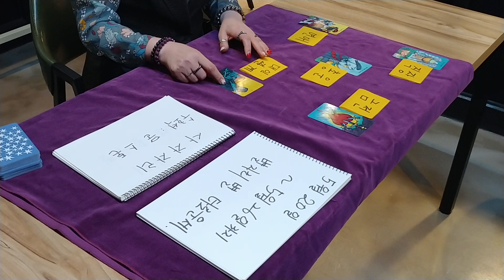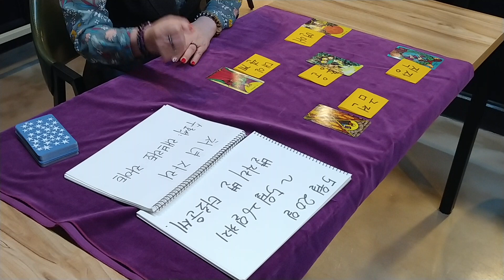2019년 5월 20일~26일까지 별자리 별 타로운세 사자자리: 칼이 또 나왔어요. 금전을 못 받을 수도 있어요. 어떤 남자가 온다. 연애운은 긍정. (중략) 처녀자리: 4분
2019년 5월 20일~26일까지 별자리 별 타로운세

사자자리: 칼이 또 나왔어요. 금전을 못 받을 수도 있어요. 어떤 남자가 온다. 연애운은 긍정.
(중략)

처녀자리: 4분 10초부터. 퍼팩트하다. 아주 좋다. 총운도 좋고. 마음 내키지 않아도 받아야 한다. 모든 제안을 받아라. (중략)

천칭자리: 7분 30초부터. 일과 관계된 카드가 떴다. 문서 서류 마감 긍정이다. 남자의 영향력 아래에 있다. (중략)

전갈자리: 10분 50초부터. 총운은 새로운 기회 새로운 것과 관련된다. 연애는...(중략)